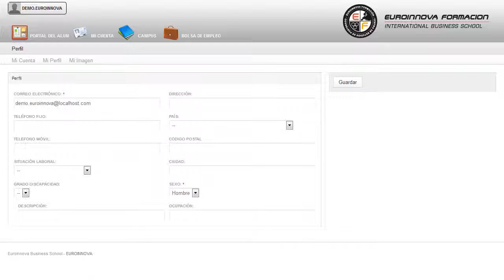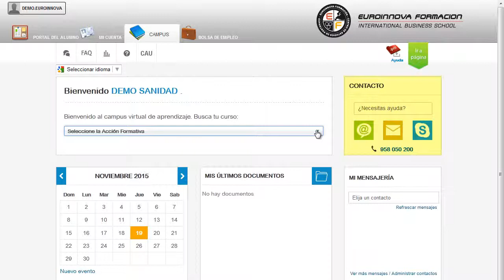Uf1086 Obtencion De Aceites De Orujo De Oliva Online - Cursos Online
UF1086 Obtención de Aceites de Orujo de Oliva
 Prepárese formándose en: su curso, ofreciéndole un formación sencilla en su curso. La presente formación se ajusta al itinerario formativo de la Unidad Formativa UF1086 Obtención de Aceites de Orujo de Oliva certificando el haber superado las distintas Unidades de Competencia en ella incluidas, y va dirigido a la acreditación de las Competencias profesionales adquiridas a través de la experiencia laboral y de la formación no formal, vía por la que va a optar a la obtención del correspondiente Certificado de Profesionalidad, a través de las respectivas convocatorias que vayan publicando las distintas Comunidades Autónomas, así como el propio Ministerio de Trabajo (Real Decreto 1224/2009 de reconocimiento de las competencias profesionales adquiridas por experiencia laboral). Lleva a cabo una preparación constante en: su curso, donde podrás conocer y comprender todo lo relativo a su curso. UF1086 Obtención de Aceites de Orujo de Oliva está dirigido a los profesionales del mundo de las industrias alimentarias concretamente en obtención de aceites de oliva, dentro del área profesional aceites y grasas, y a todas aquellas personas interesadas en adquirir conocimientos relacionados con la obtención de aceites de orujo de oliva. Ejercerá su actividad en la industria del aceite de oliva, tanto en pequeñas, medianas o grandes empresas y Sociedades Cooperativas, con tecnología avanzada o tradicional. Aprovecha esta oportunidad y fórmate en: su curso. UF1086 Obtención de Aceites de Orujo de Oliva aborda los siguientes objetivos: - aplicar las técnicas de preparación de los orujos, alperujos y aceites de oliva, operando con seguridad los equipos necesarios, para conseguir la calidad requerida. Entre en el maravilloso mundo de la formación y aprenda con nuestro CURSO ONLINE/DISTANCIA UF1086 Obtención de Aceites de Orujo de Oliva, te permitirá aprender sobre desarrollar los métodos de análisis adecuados para comprobar los resultados de las muestras tomadas durante el proceso productivo de la orujera. Entre el material entregado en este CURSO ONLINE/DISTANCIA se adjunta un documento llamado Guía del Alumno dónde aparece un horario de tutorías telefónicas y una dirección de e-mail dónde podrá enviar sus consultas, dudas y ejercicios.